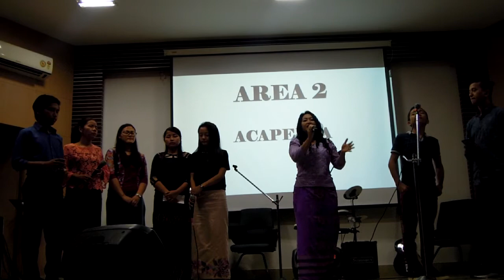BMCF Zaikutpui 2017 Acapella Area 2